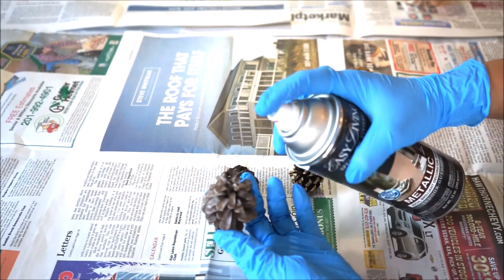DIY WREATH FOR UNDER $5 | BUDGET FRIENDLY | MADE WITH DOLLAR TREE ITEMS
MAKE THIS DIY WREATH IN UNDER $5. BEAUTIFUL WREATH IS EASY TO MAKE AND TAKES LESS THAN 30 MINUTES (PLUS DRYING TIME FOR THE PINE CONE PAINT). IT IS MADE WITH ONLY A COUPLE OF BUDGET FRIENDLY DOLLAR TREE DECORATIONS.

WHAT YOU WILL NEED:
Garland
Spray paint in Metallic Gold color
Pinecones (pick them from your local park)
Bows (Dollar Tree)
Lights (Dollar Tree)
Wreath Hanger (Dollar Tree)

HOW TO MAKE:

1. Spray paint the pine cones and leave them to dry for at least 4-6 hours, better overnight
2. Shape a wreath out of the garland using twist ties to keep the garland in place
3. Tie the bows to the wreath in a desired pattern. The bows which we had already had twist ties attached to them. If your bows don't have twist ties use the separate ties or put them on hot glue
4. Place pine cones on the wreath in desired pattern. You can use twist ties for bigger pine cones and hot glue for smaller ones.
5. Arrange the lights evenly  along the wreath. Secure the ends of the string with twist ties.
 Your DIY Wreath is ready!